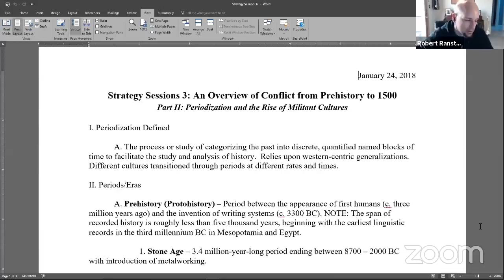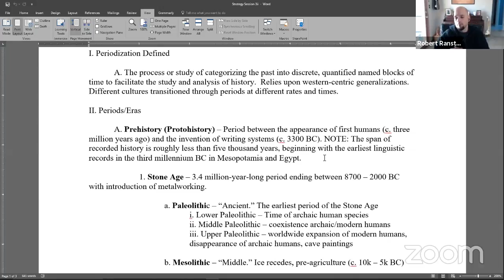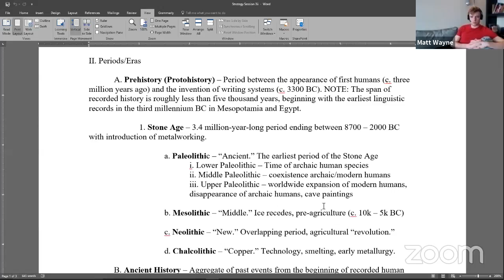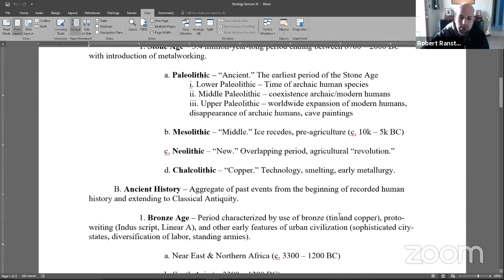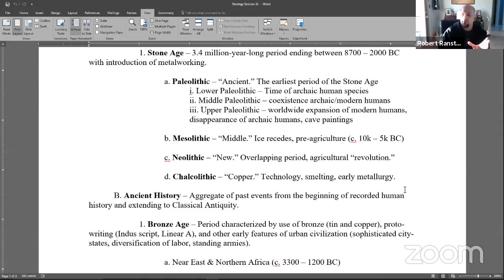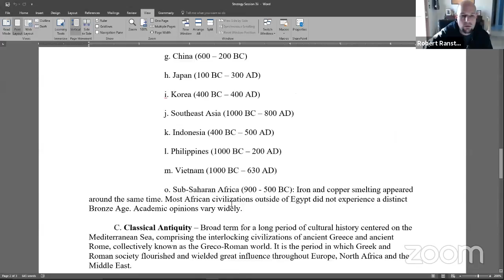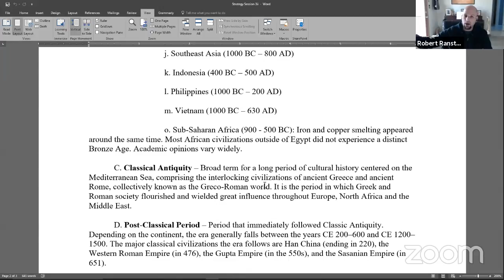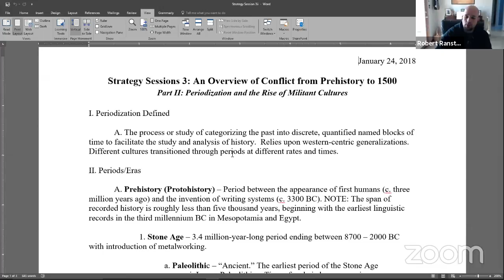Military Strategy 004 - Prehistory to 1500s Pt2 (Robert Randstadler)